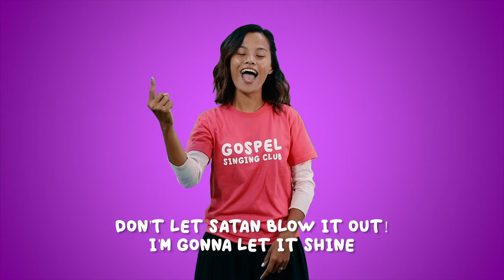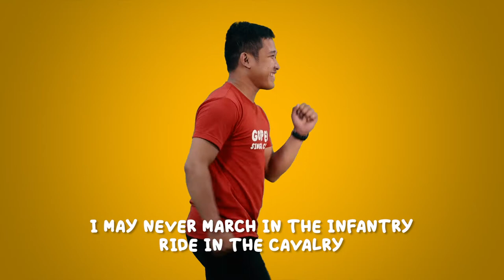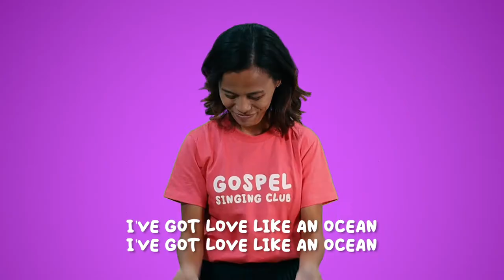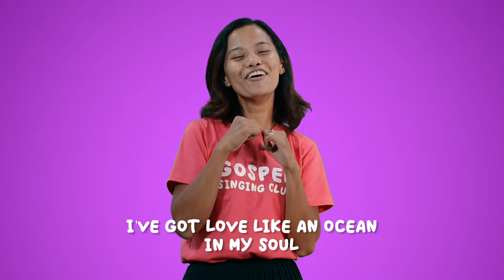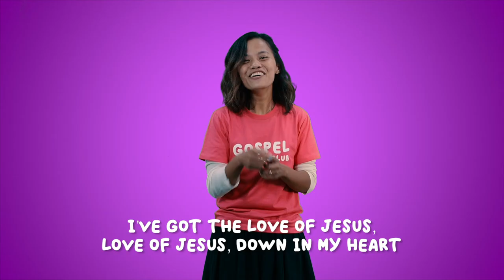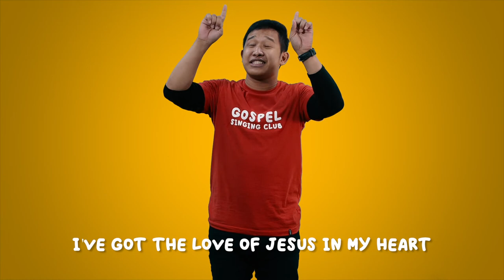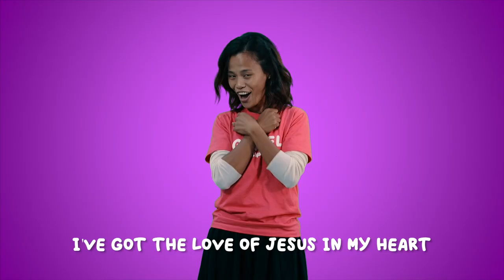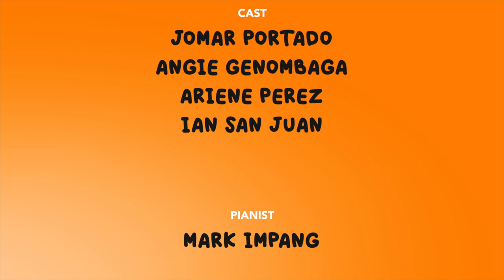Gospel Singing Club 2